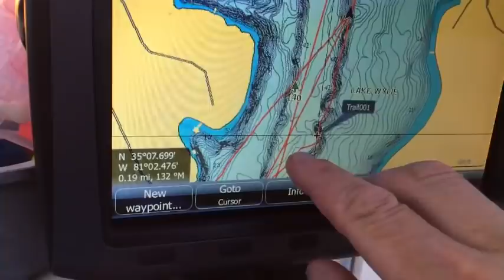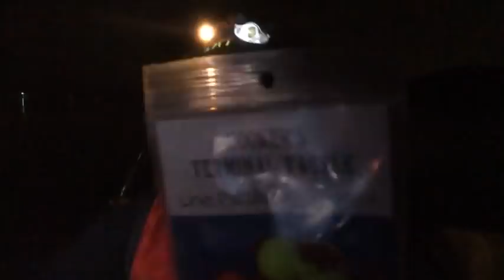🔴LIVE! Catfishing Into The Night! - Tips on Catching Catfish at Night - Tips on Dragging at Night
After several night time catfish trips, the bite was ON FIRE tonight!  I fished from around 7pm until 10pm and put a total of 21 fish in the boat!  No super whoppers, but many 8-12 pound blues.

This is a long video, but there are a lot of good catfishing tips and tricks i this one that will help you catch more catfish.

You can purchase the catfish rattles in this video from HOOKERS TERMINAL TACKLE